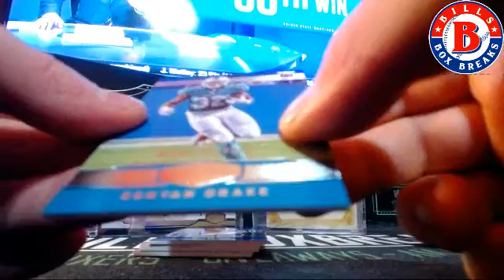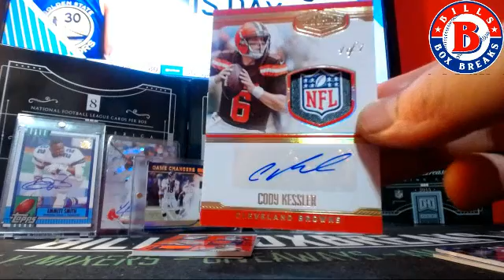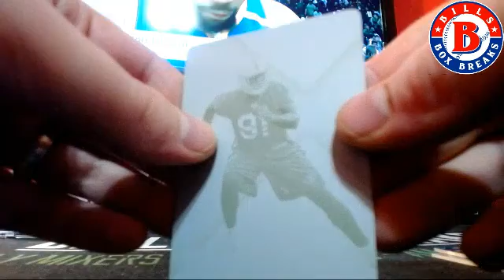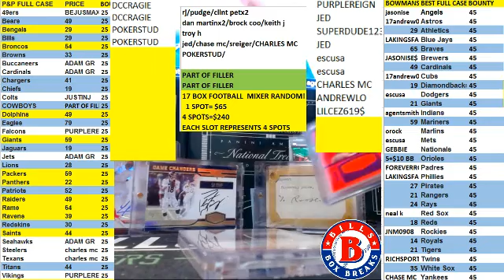PERSONAL BOX FOR RICHSPORTSCARDS 1 OF 1@@